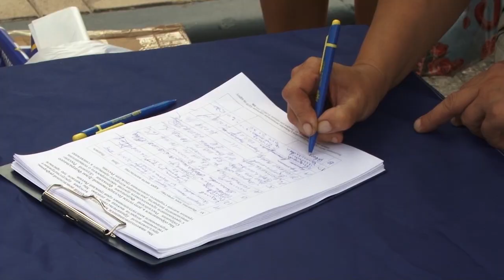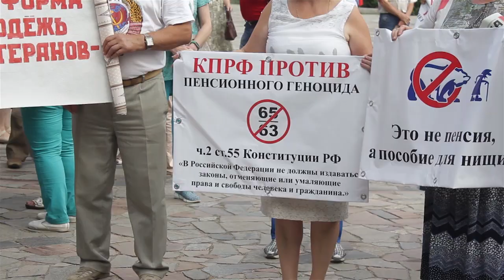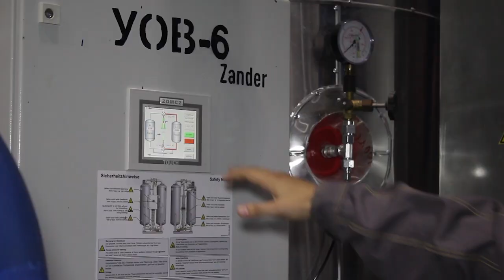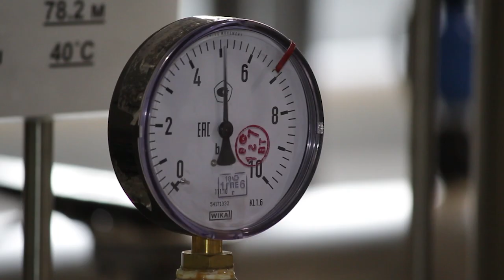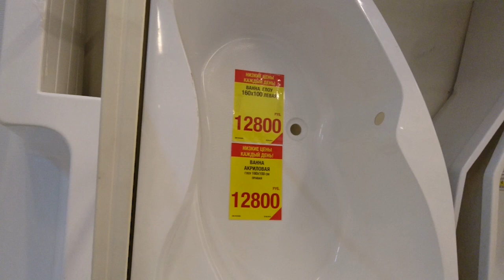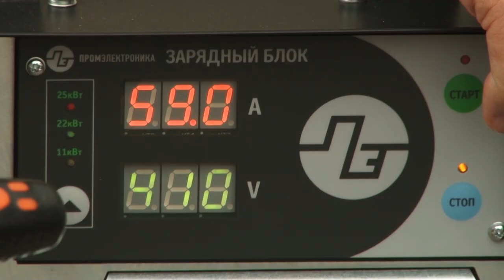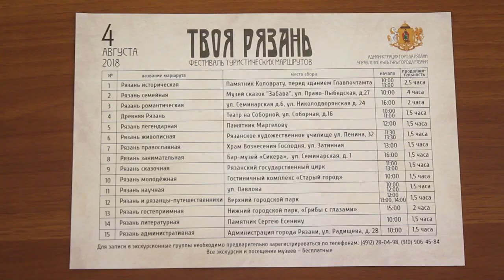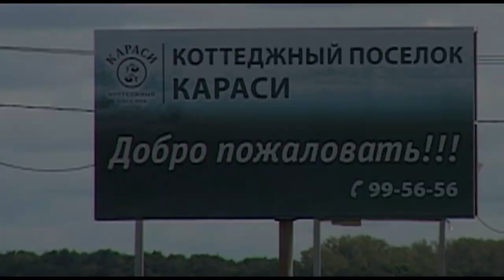Неделя города - новости Рязани 27.07.18